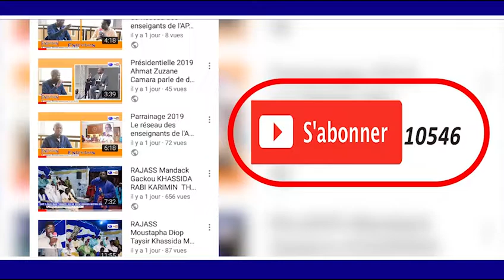GAMOU TIVAOUANE 1440H/ 2018 DISCOURS DU S.MBAYE SY MANSOUR VISITE PRESIDENT MACKY SALL